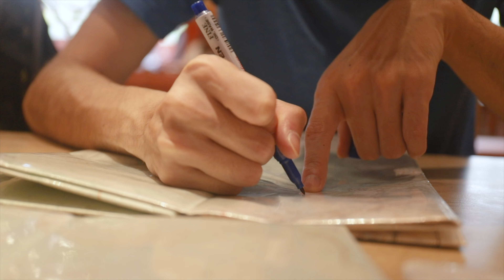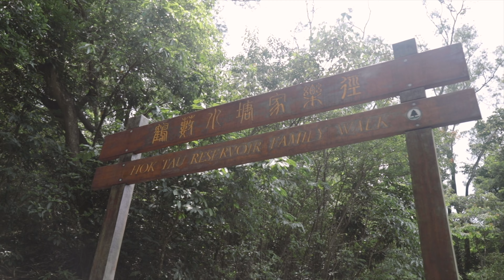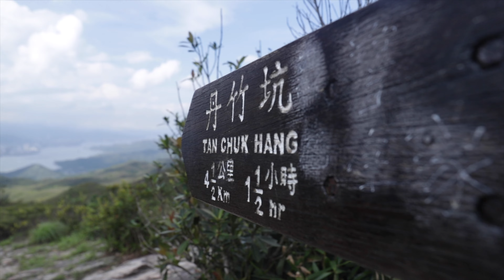[香港行山] 鶴藪 屏風山 | 簡單路線 | 實踐山藝技巧 | 一條等高線200米？| ft. Majorie Li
今次同兩位二級山藝伙伴行山，順便溫習番學過圖針技巧，有冇人有興趣一齊上三級上藝呀！留言話比我知！

路線：鶴藪水塘 -- 屏風山 --- 丹竹坑 (新屋仔)
時間：3.5小時
難度：4/10

Route: Hok Tau Reservoir --- Ping Fung Shan --- Tan Chun Hang (San Uk Tsai)
Difficulty: 4/10

鐘意呢條片既就記得CLSS啦！

留言話我知想我去邊到拍片🙋🏻‍♂️一定找數！